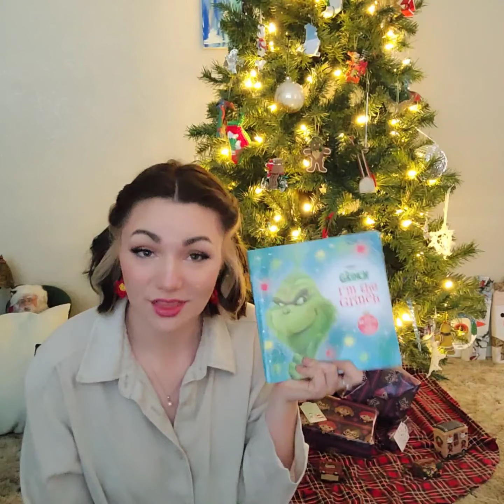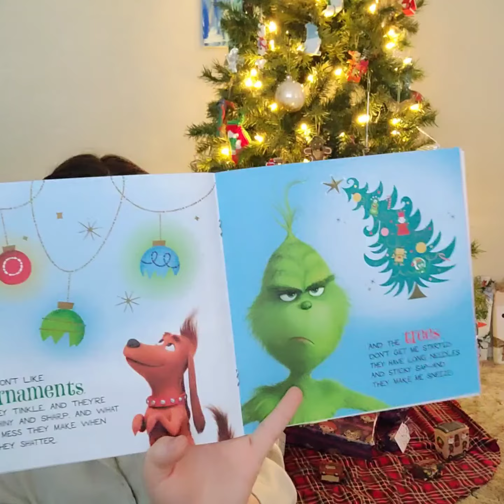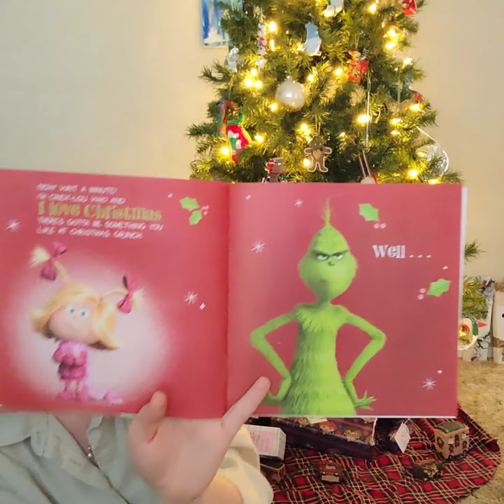Grinch: I'm the Grinch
Dr. Seuss*Shealy
I do not own this book, I am reading it for the benefit of learners during this trying time💕💕